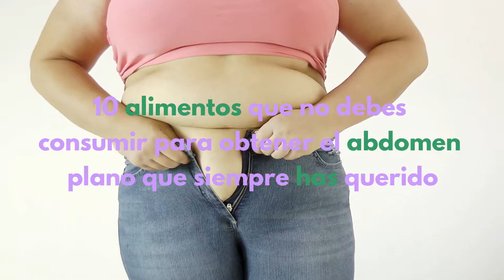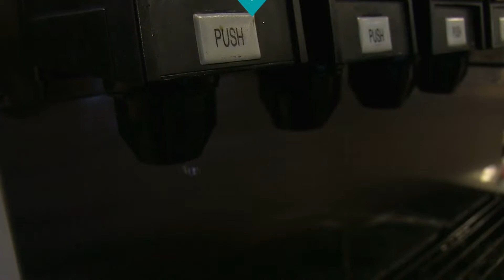10 alimentos que no debes consumir para obtener el abdomen plano que siempre has querido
Todos soñamos con tener un abdomen plano, pero eliminar la grasa abdominal es una tarea muy difícil. Si llevas una dieta balanceada, haces ejercicio y aun así no surge efecto, seguramente los siguientes alimentos son los causantes.